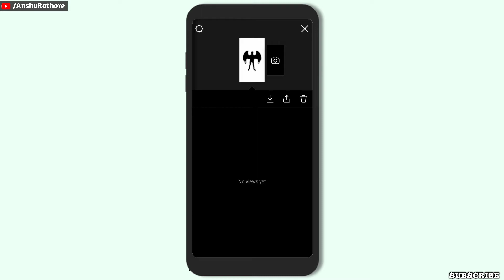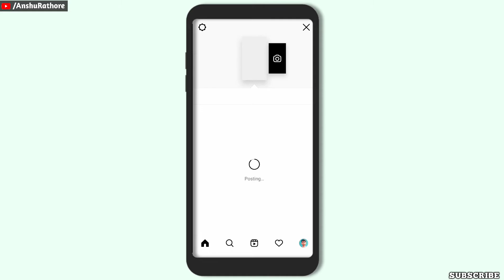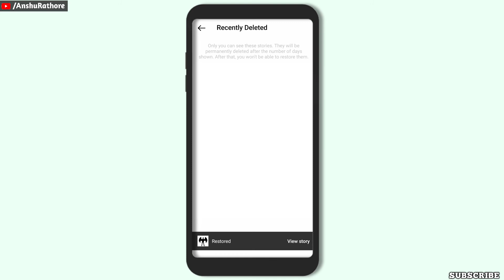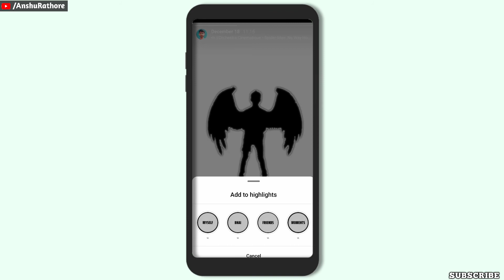Create Instagram Highlights Directly Without Adding Story For 24Hr | Archive Story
Hii Friends,

➝ In Today's Video I Had Shared How You Will Be Able To Add Instagram Story In To Highlights Directly Without Adding Story For 24Hr. For More Detail Watch The Video. Thank You.

☞ If you have any suggestion/query then please let me know below in the comment section.